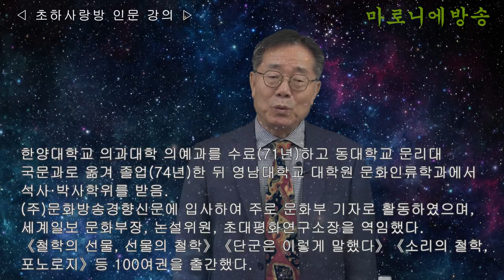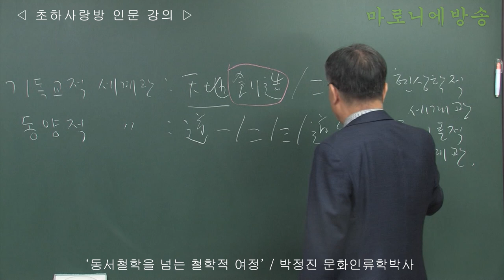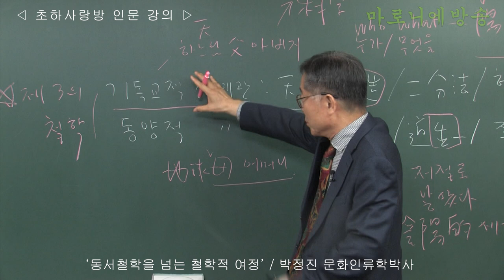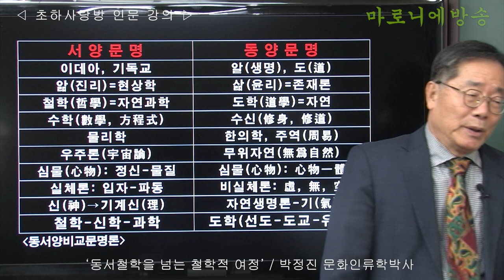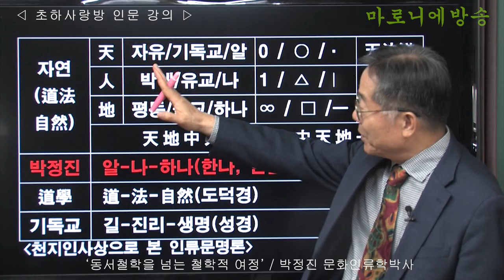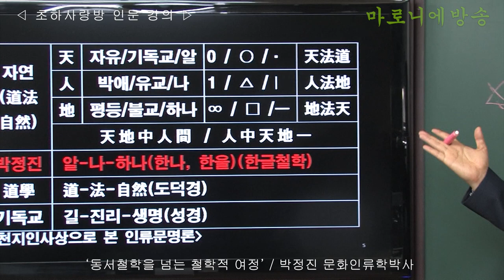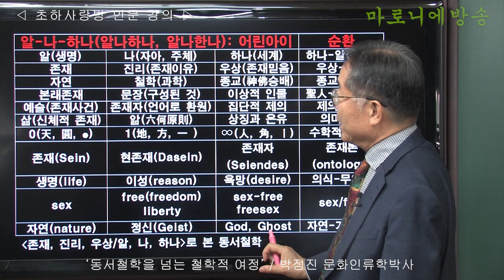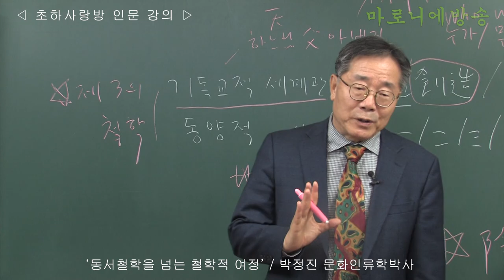[인류학토크 101회] '동서철학을 넘는 철학적 여정' / 박정진 문화인류학박사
자연은 처음에 스스로 그러하기 때문에 주인이었다. 그런데 창조주가 등장하면서 자연은 피조물로 전락하였고, 그 자연은 피조물 가운데 하나인 인간에게 대상물(이용물, 노예적 지위)로 자리매김하였다.
인간은 피조물의 위치에서 다시 자유의지를 부여받음으로써 주인이 되었지만, 자연을 이용하기 위해서는 철저하게 자연 속에 숨은 이치를 발견하지 않으면 안 되었다.